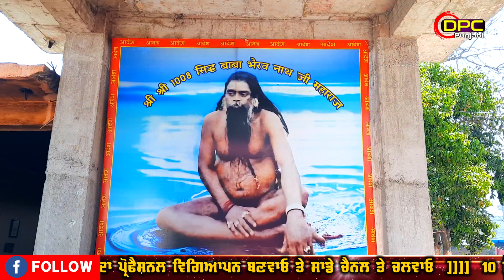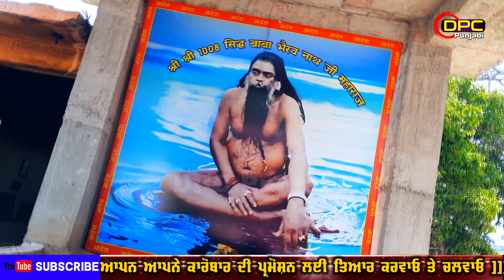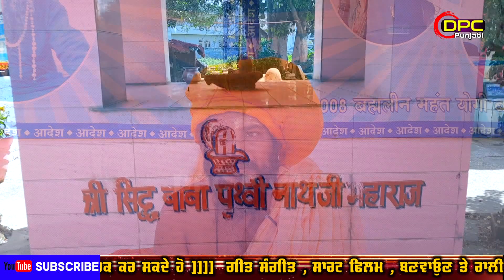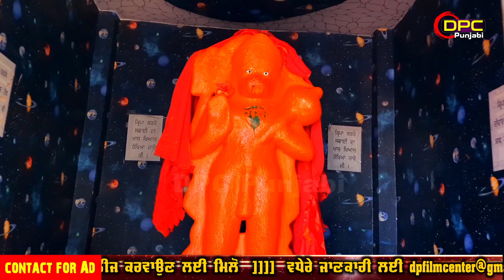Dharti Nath Mandir Gurdaspur | ਧਰਤੀ ਨਾਥ ਮੰਦਰ ਗੁਰਦਾਸਪੁਰ | DPC Punjabi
History Of Dharti Nath Mandir

Contect For Advertisement : Video Ad , Still Ad ,Scroll Ad and Sponcership ad in My Videos DPC Punjabi any News ,Advertisement & Promotion of Ur Business Gmail: M. 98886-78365